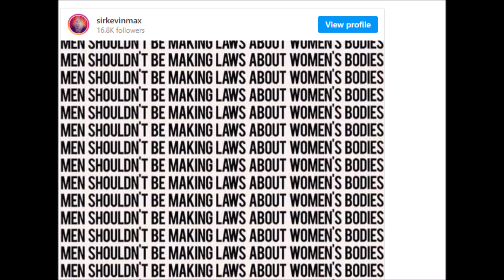DC Talk / Pro Abortion, Pro LGBTQ! Reprobate Kevin Max Exposed supporting Satanic Agenda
Your parents tried to warn you but you didn't want to listen